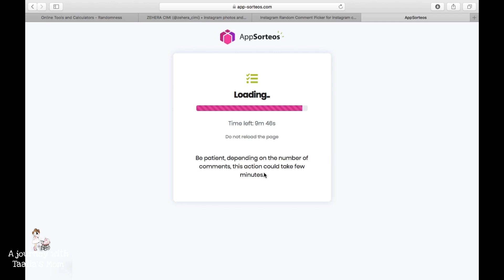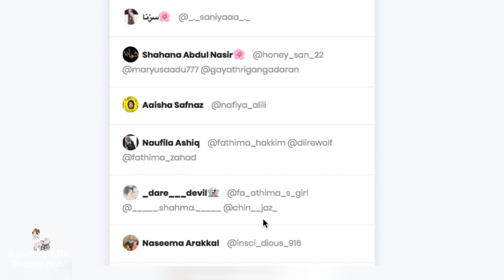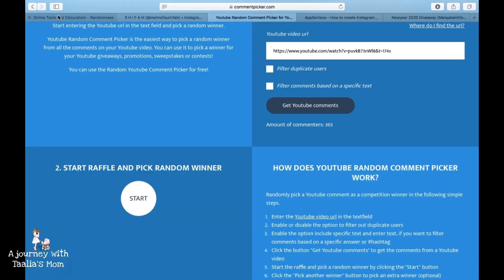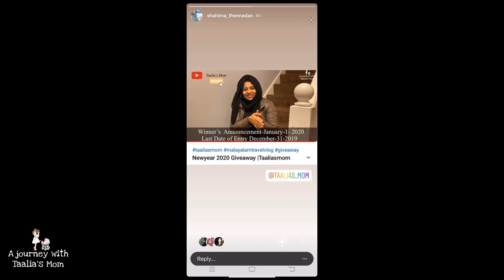Our Giveaway winner Announcement With zehera_cimi | mehandi_by_shifa | taalias_mom